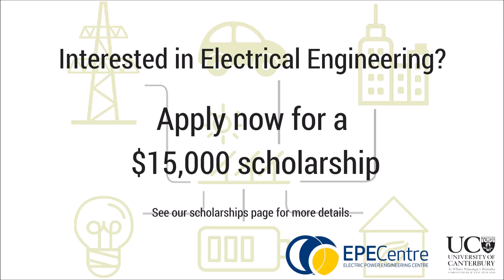Conductors & Insulators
Dr Martin Allen and Yanosh Irani explain the difference between conductors and insulators, move objects without touching them, and breakdown air.